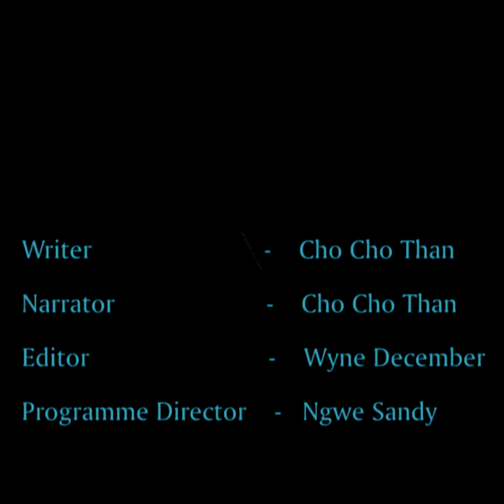တစ္ခ်ိန္ကေ႐ႊေရာင္ကာလေတြပိုင္ဆိုင္ခဲ့တဲ့ ကမာၻတစ္ဝန္းကတေစၦၿမိဳ႕ပ်က္မ်ား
တစ္ခ်ိန္ကေ႐ႊေရာင္ကာလေတြ ပိုင္ဆိုင္ခဲ့တဲ့ ကမာၻတစ္ဝန္းက တေစၦၿမိဳ႕ပ်က္မ်ား...